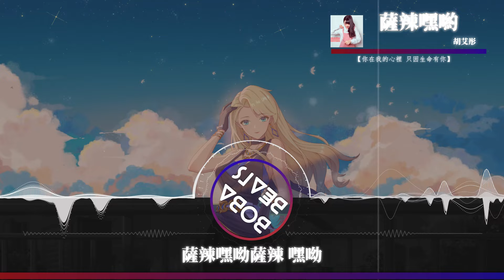胡艾彤 - 薩辣嘿喲『你是我最美的風景 薩辣嘿呦薩辣 嘿呦』【Lyrics Video】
《薩辣嘿喲》歌詞影片
支持歌手

LYRICS
薩辣嘿呦 薩辣 嘿呦

薩辣嘿呦 薩辣 嘿呦嘿呦
薩辣嘿 薩辣嘿 哈哈哈

真的好喜歡你

只能屬於我自己

如果世界沒有你
一定變得沒有意義
你現在在哪裡
想馬上的Q到你
只要你願意
我會一直陪著你
千言和萬語
只有我的一句
我愛你
你是我的唯一

你在我的心裡
只因生命有你
你是我最美的風景
薩辣嘿呦薩辣 嘿呦

薩辣嘿呦薩辣 嘿呦嘿喲

千言和萬語
只有我的一句
我愛你
你是我的唯一

你在我的心裡
只因生命有你

薩辣嘿呦薩辣 哈哈哈